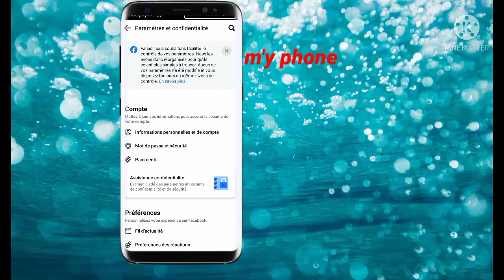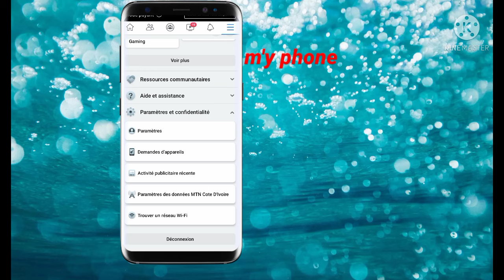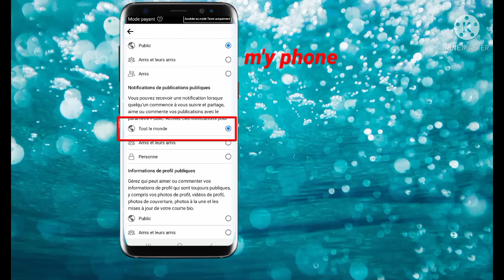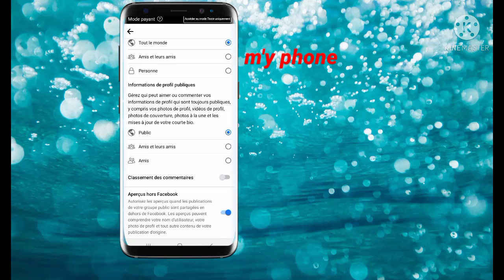comment transformer mon compte en page